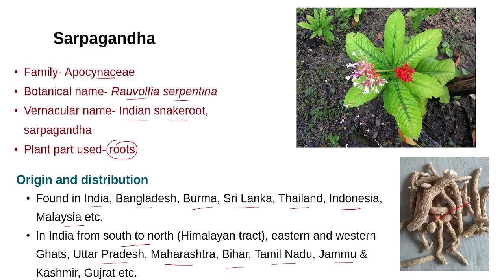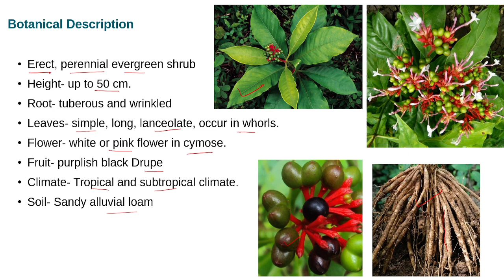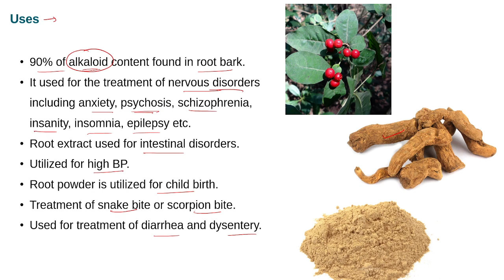Economic Botany || Medicinal Plants || Sarpagandha || Rauvolfia serpentina || B. Sc. & M. Sc.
Topic- Narcotics- Medicinal Plants- Sarpagandha (Rauvolfia serpentina)